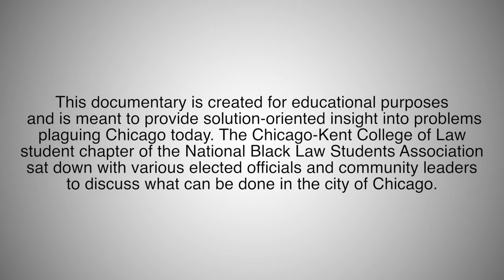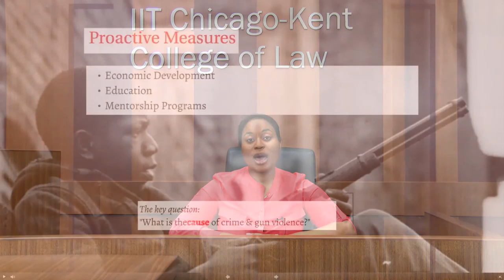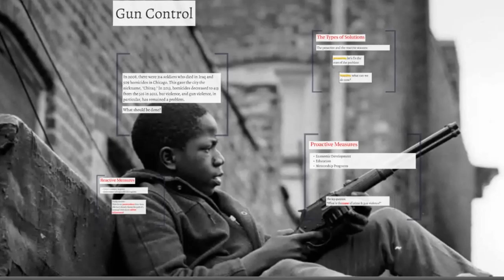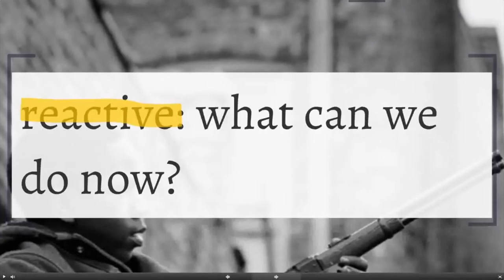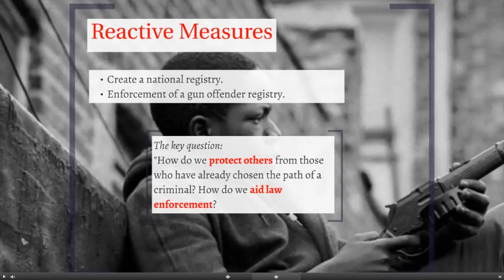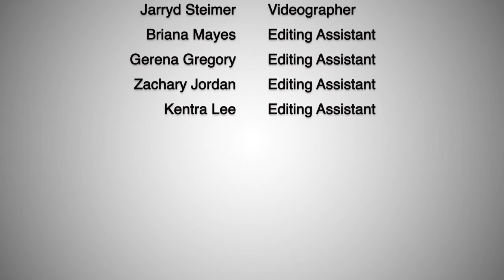State of Black Chicago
The Midwest Black Law Students Association, in conjunction with the Chicago-Kent Black Law Students Association, produced a short educational documentary with interviews from various elected officials and government leaders. Interviews are from Sen. Kwame Raoul, Rep. Marcus Evans, Jr., and Commissioner Sherina Maye. Filmed in March/April of 2014.